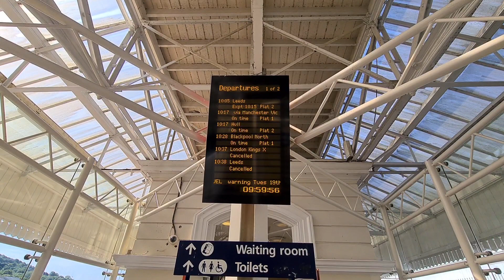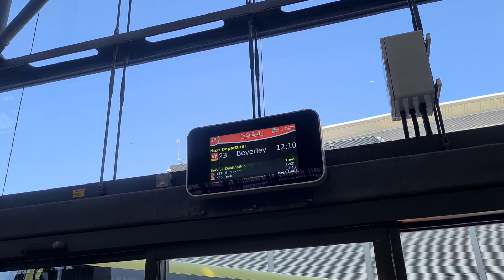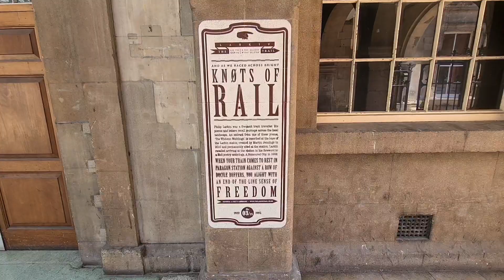JOURNEY TO BRIDLINGTON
Hello Jamie here and with another video. So heres me and Ryan going to Bridlington for 4 days, taking the train from Halifax to Hull, then Hull to Bridlington on the bus, as the heatwave caused the east coast trains to cancel.

Still on the bus, made for some nice views though.